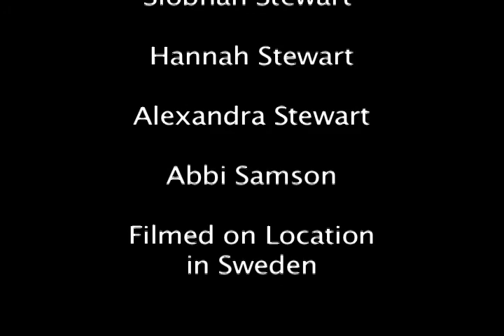Space Oddity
Homemade music video to David Bowie's Space Oddity.